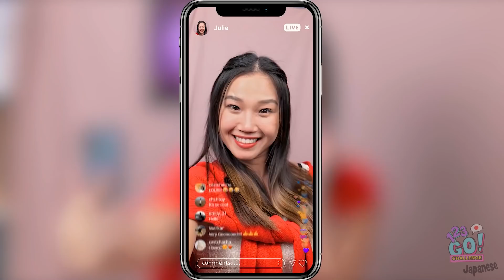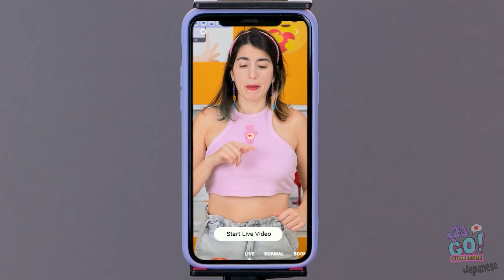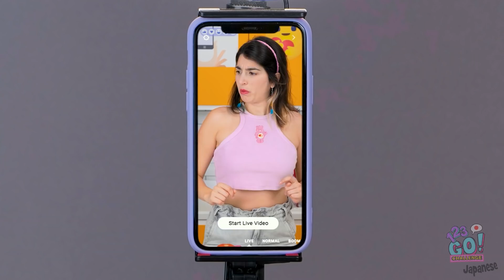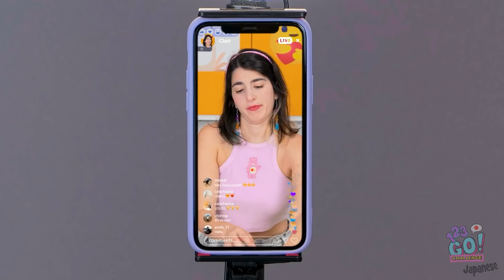インフルエンサー VS フツウの学生 || ソーシャルメディアで人気になる方法 by 123 GO! CHALLENGE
ソーシャルメディアのスターは華やかそうだけど、いつも見た目通りとはいかないよね。
大事なのは、自分らしくいること。
みんなはインフルエンサーのようなライフスタイルを送ってみたい？
コメント欄で教えてね。